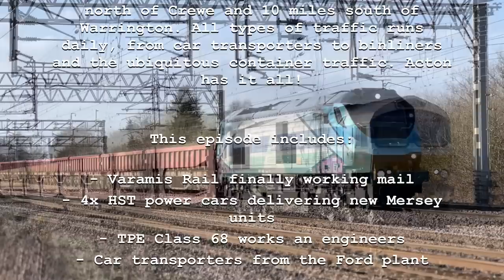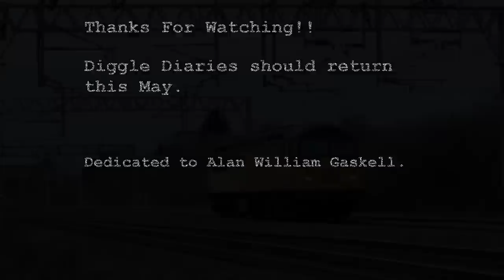Is This The BEST Spot On The WCML? | Two Nights at Acton Bridge | Diggle Junction Special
Filmed over two evenings in early 2023, this episode shows how busy, and how varied, this now famous West Coast Mainline location can be.

Located in the county of Cheshire, 12 miles north of Crewe and 10 miles south of Warrington, all types of traffic run daily, from car transporters, to bin liners and the ubiquitous container traffic - Acton Bridge has it all! (Except coal, nowhere has coal anymore).

This month includes:
- Varamis Rail finally working the mail
- 4x Railadventure HST power cars deliver new Class 777 Merseyrail Units
- TPE Class 68 works an engineering trail
- Car transporters to and from Ford Dagenham

Dedicated to Alan Gaskell.

Equipment:
Camera: iPhone 14 Pro Max
Lammcou Gorilla-pod